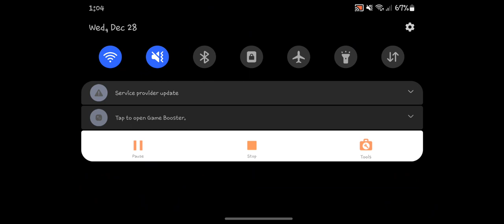DFFOO ASTOS SHINRYU SPEEDRUN LMAO